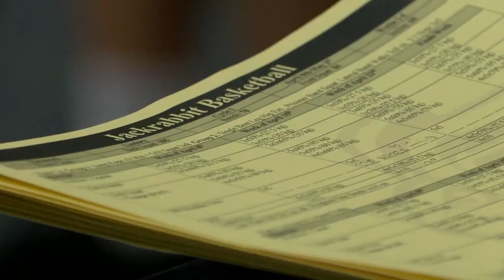Jackrabbit Athletics BiPro Series - Women's Basketball Offseason Training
This video presented by BiPro provides a behind the scenes look at the offseason training of the South Dakota State Women's Basketball team.